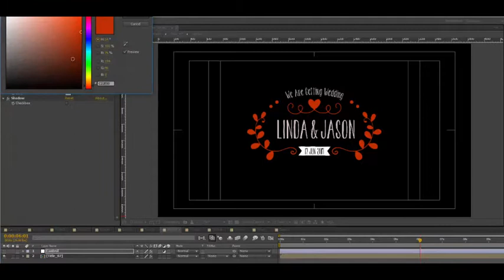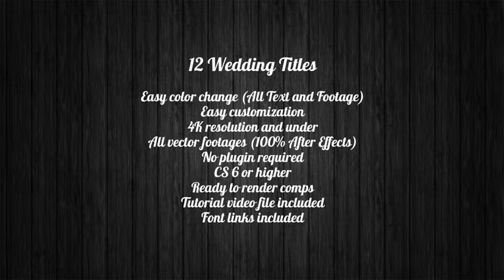Wedding Titles (After Effects Template)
Features:
- Easy color change (All Text and Footage)
- Easy customization
- 4K resolution and under
- All vector footages (100% After Effects)
- No plugin required
- CS 6 or higher
- Ready to render comps
- Tutorial video file included